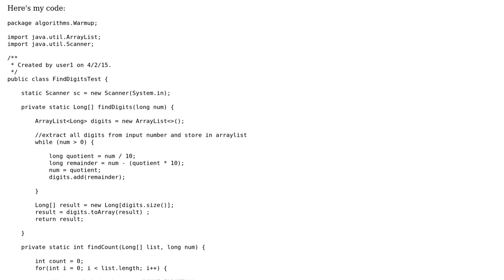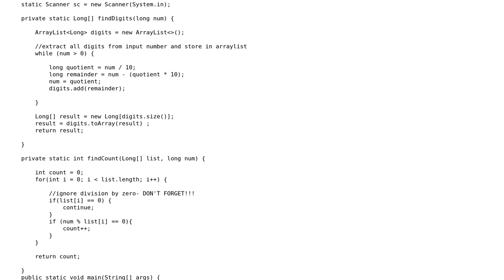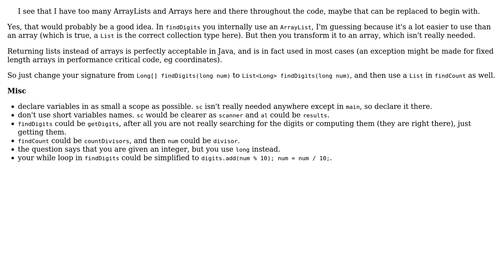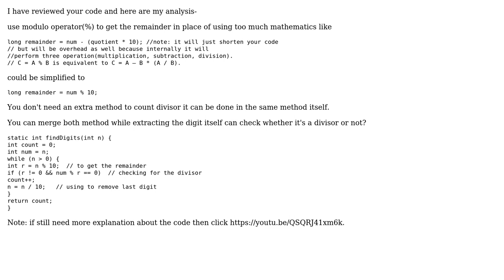Code Review: Hacker Rank: Extracting digits from a given number and check for divisibility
With thanks & praise to God, and with thanks to the many people who have made this project possible! | Content (except music & images) licensed under CC BY-SA | Music | Images & others | With thanks to user tim user Manish Giri user Kanahaiya user Jamal and the Stack Exchange Network Trademarks are property of their respective owners. You are responsible for your own actions.